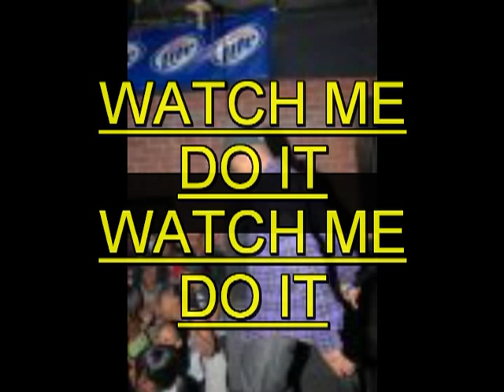Tony-B (DO IT!!!!)